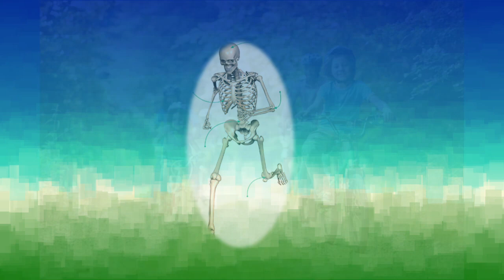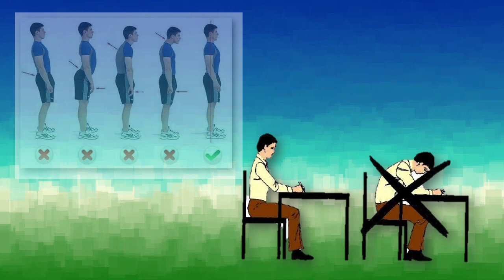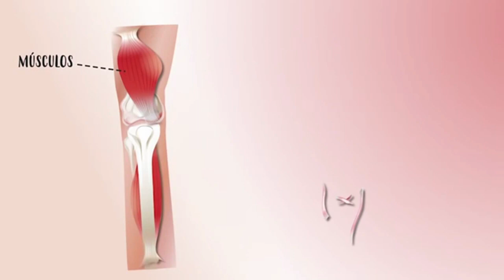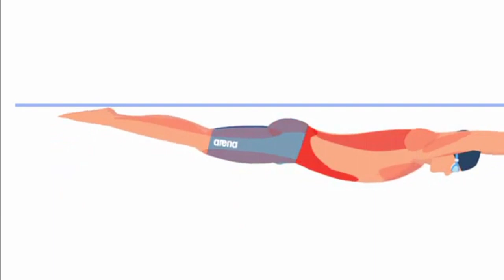Clase Pensamiento Científico Grado 2° - Sistema Locomotor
Explicación de la composición de Sistema Locomotor, qué es el Sistema Óseo y Muscular y cuidados que debemos tener con nuestro cuerpo para que crezca sano y fuerte.